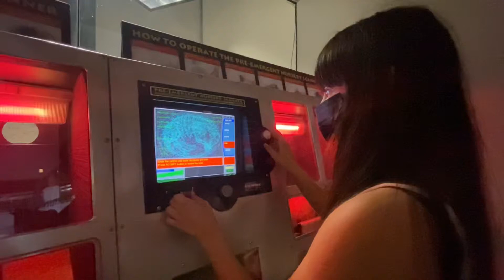Islands of Adventure